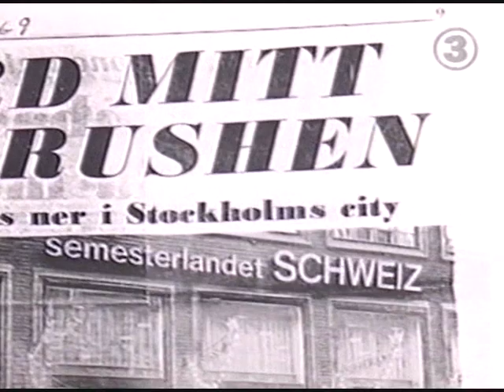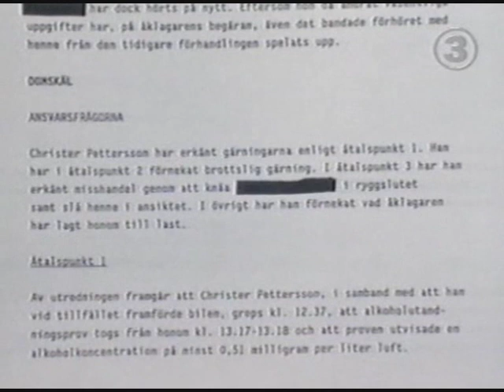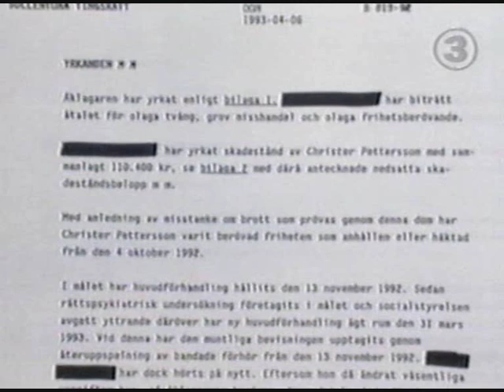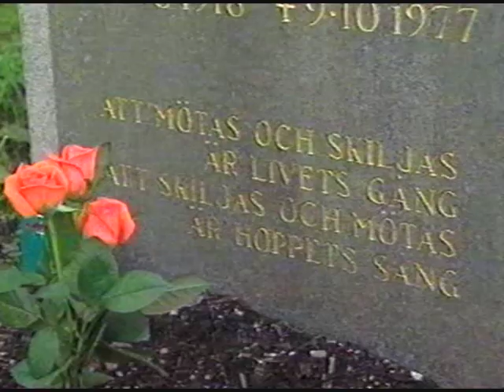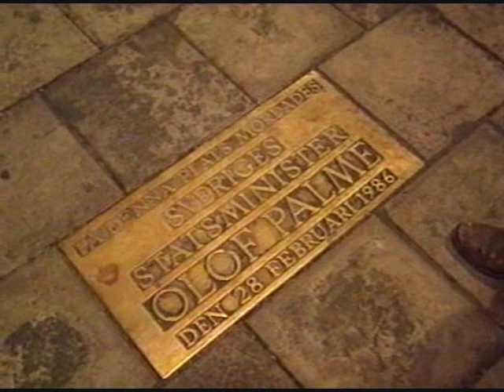Christer Pettersson - Dokumentären [4/6]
del 5